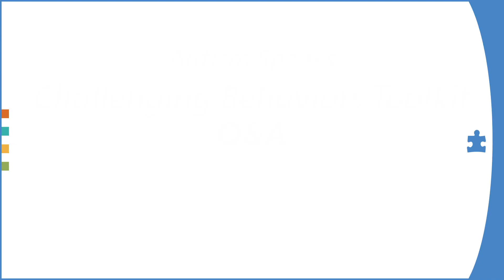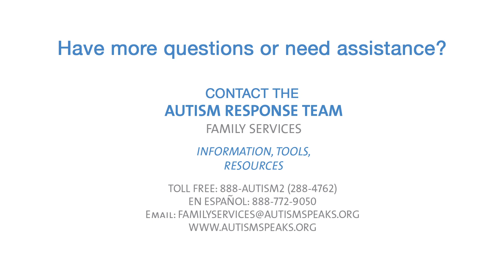Other Advice (Part 4 of 10) - Autism Speaks Challenging Behaviors Tool Kit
Autism Speaks Challenging Behaviors Tool Kit. Sometimes the difficulties of autism can lead to behaviors that are quite challenging to understand and address. The guiding principle used in developing this kit is that each individual with autism and their family should feel safe and supported, and live a healthy life filled with purpose, dignity, choices and happiness.

Nicole Weidenbaum, M.S.Ed., SAS, Executive Director, Nassau Suffolk Services for Autism, offers advice for parents of children with autism spectrum disorder.

Questions addressed include:
1) Can you use Applied Behavior Analysis (ABA) on adolescents and adults with autism?
2) What role can medication play in addressing challenging behaviors?
3) When should I consider residential placement?
4) Where do siblings fit in with all of this?
5) Do you have any general advice for families dealing with challenging behaviors?